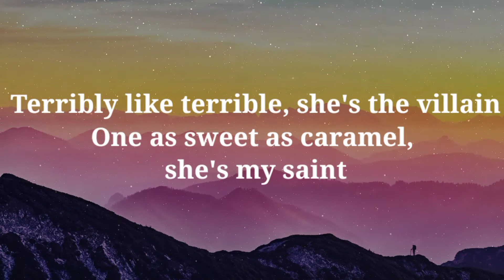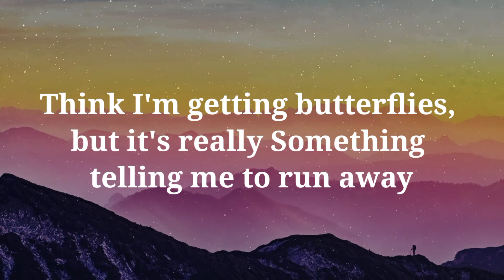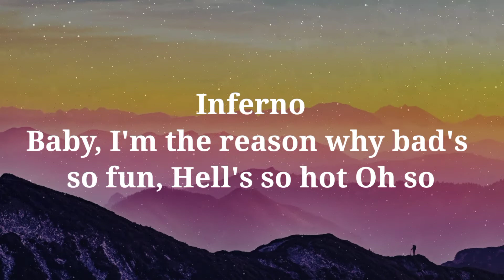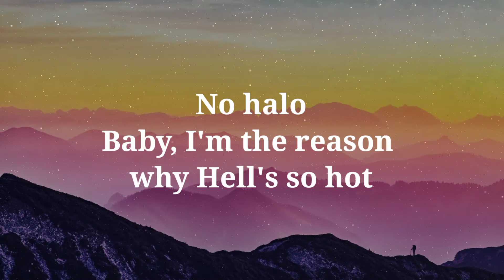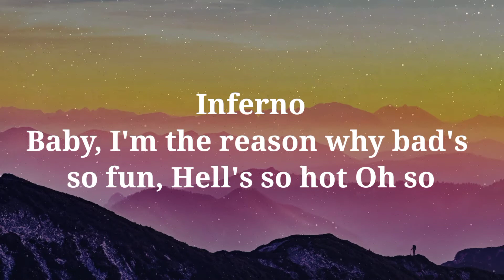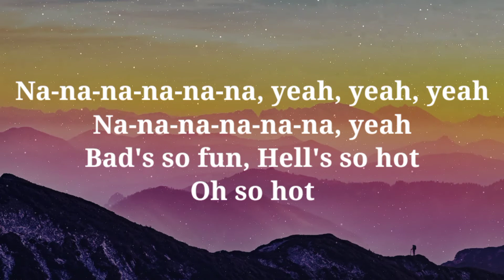Inferno - Bella Poarch ft. Sub Urban [Lyrics]🎧🎵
📸:Unsplash.com